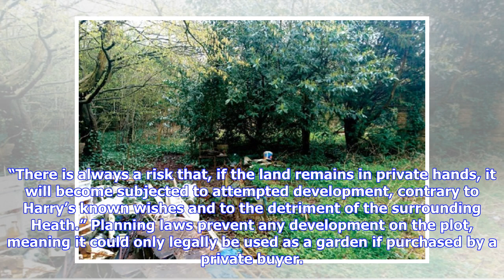Harry Hallowes: Auction of famous squatter’s Heath plot could leave it open to developers, warn c...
Harry Hallowes: Auction of famous squatter’s Heath plot could leave it open to developers, warn conservationists

PUBLISHED: 17:53 15 June 2018 | UPDATED: 17:54 15 June 2018 Vicky Munro The plot that Harry Hallowes owned on Hampstead Heath. Picture: Savills Archant Hampstead conservationists fear a half-acre portion of the Heath could get built on if it falls into the wrong hands at a controversial auction on Monday. Harry Hallowes lived in a shack on the Heath for 20 years before gaining the land under squatter's rights Harry Hallowes, who was awarded squatter’s rights in 2007 after living on the plot for ...